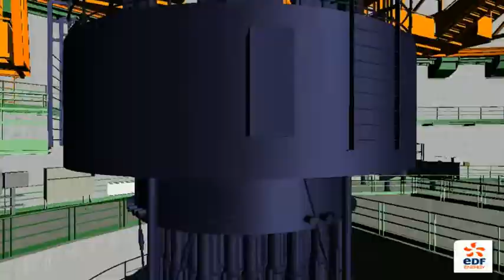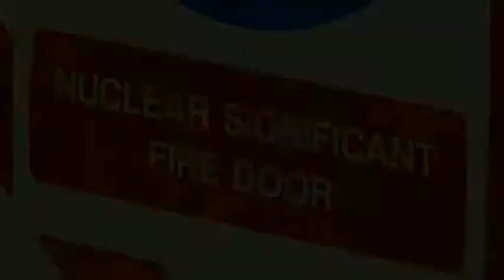Prime Minister denies nuclear plant deal will inflate energy prices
The UK's first nuclear power station for a generation has been given the green light by the Government.